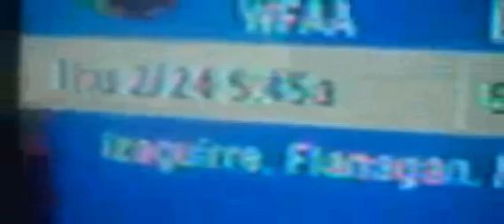YTO DAY 51 -- Stupid Youtube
SORRY IT TOOK ME UNTIL 10 PM local time  TO GET THIS UPLOADED YOUTUBE IS BEING A BITCH AND WOULDN'T LET ME UPLOAD ANYTHING IT JUST KEPT SAYING The upload failed due to an unknown error. IVE ABOUT HAD IT FOR THE DAY WITH YOUTUBE ANYWAYS ENJOY THE VLOG

PS.,.. I HAD TO UPLOAD IT WITH CRAPPY .WMV FORMAT DONT BLAME ME FOR THE PIXULATION